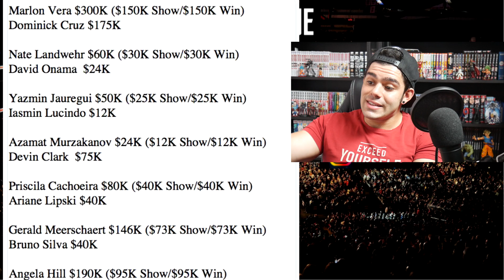Dana White n'augmentera jamais le salaires de Francis Ngannou